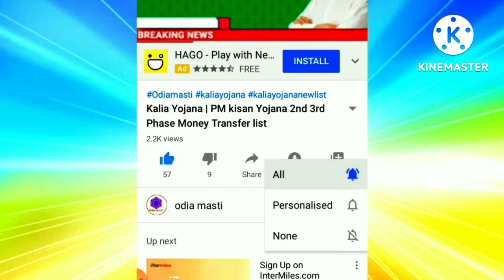kalia yojana 7th instalment date | E mudra loan | state bank of india corporate net bank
Topic cover:-
1. Kalia yojana 7th instalment date
2. E mudra loan
3. groww app quora
4. Kalia yojana
5. Pm kisan
6. Kalia yojana money transfer date
7. today morning news
8. groww app